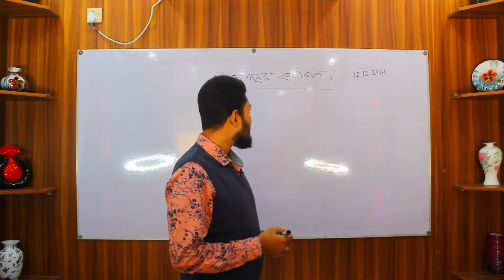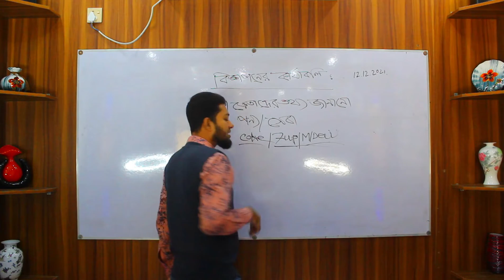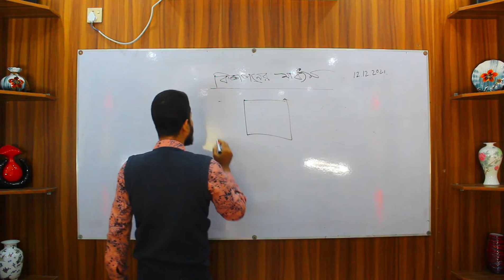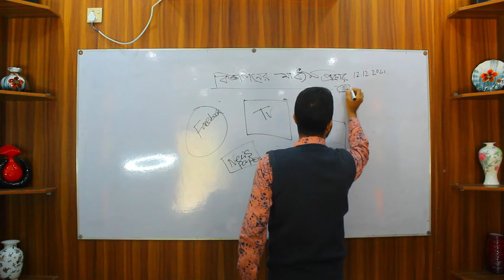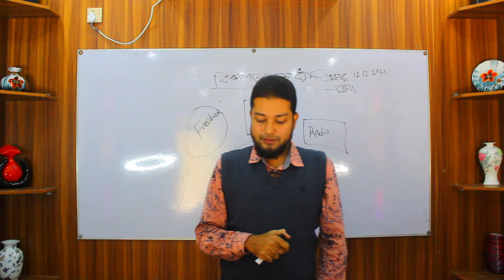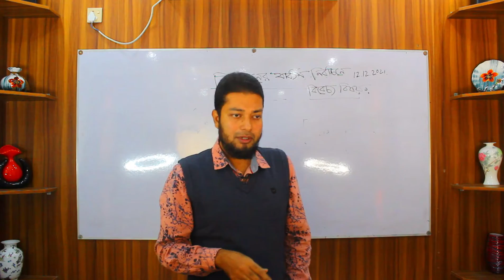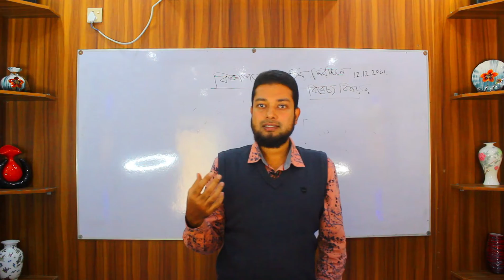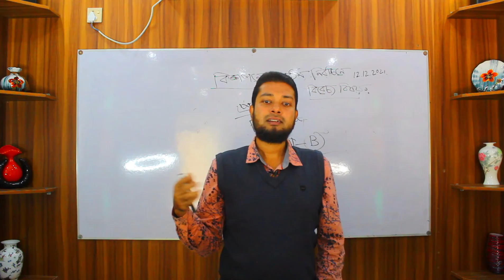Online Class II Md. Mahbubur Rahman II Department of Production Management and Marketing.